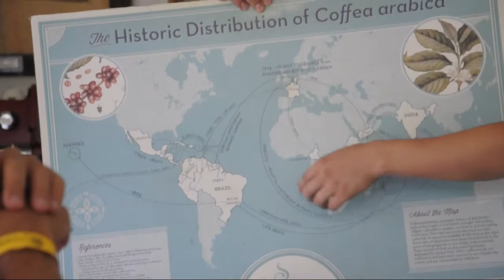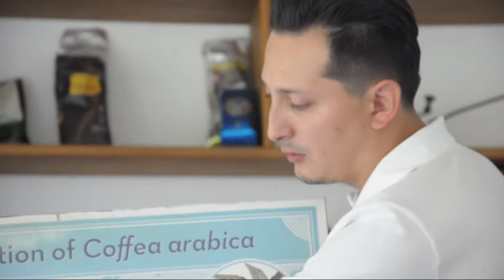Rubén - HACIENDA VENECIA Coffee Farm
Rubén es uno de lo personajes de HACIENDA VENECIA. Durante 7 años ha compartido con visitante y huéspedes todo un mundo de conocimiento que ha desarrollado alrededor del mundo del café. Acá un poco más sobre su vida y anécdotas personales.